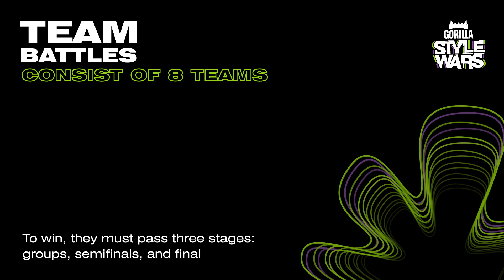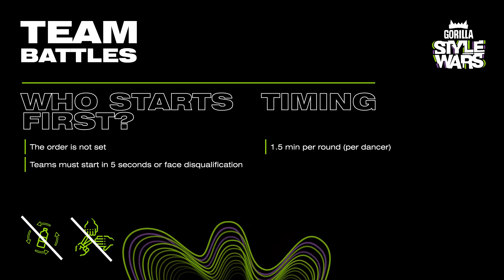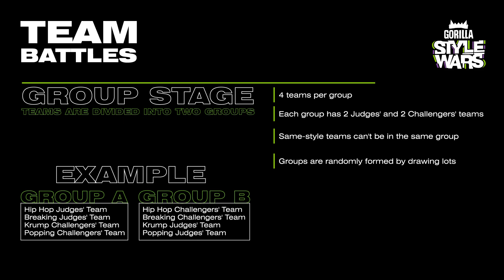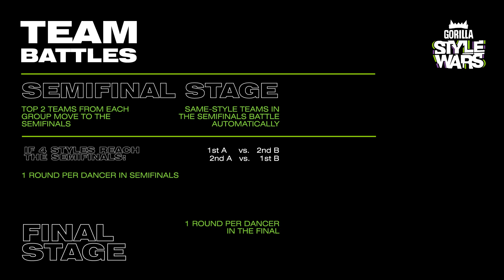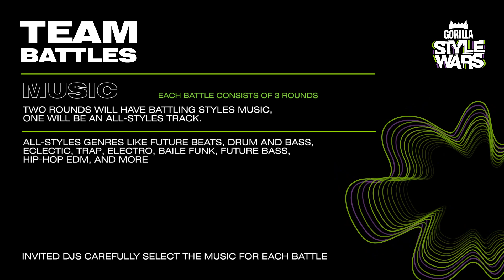Gorilla Style Wars 2k24 | Battle System